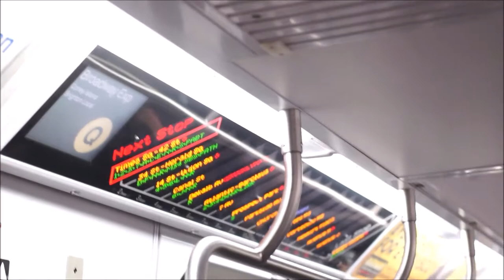Life In NYC Subway